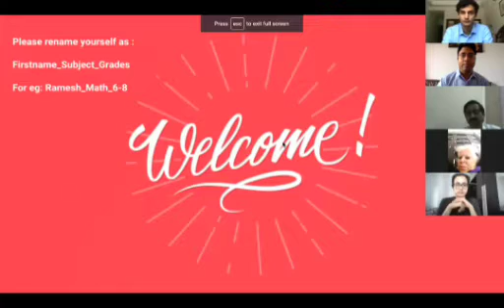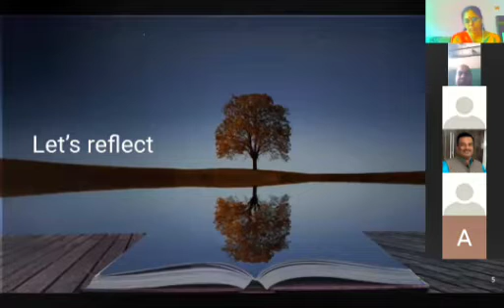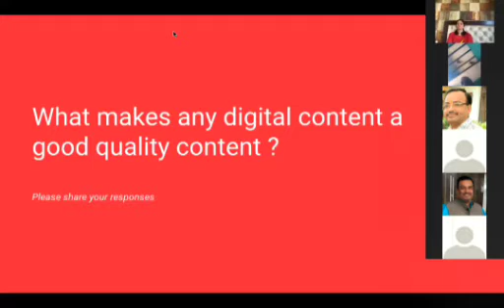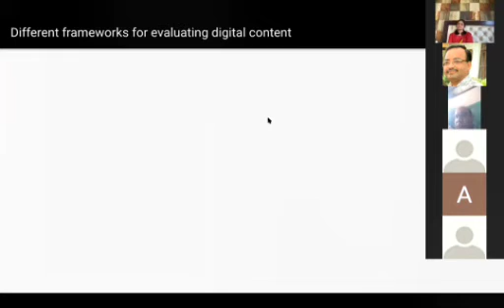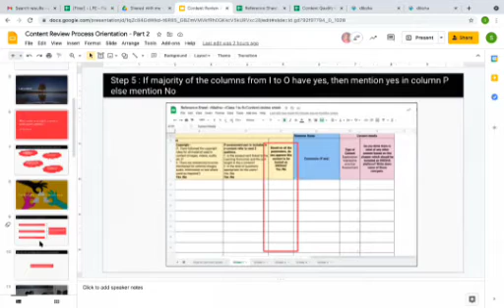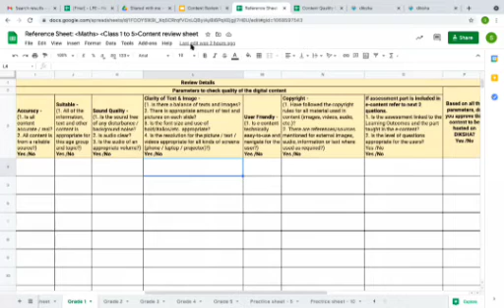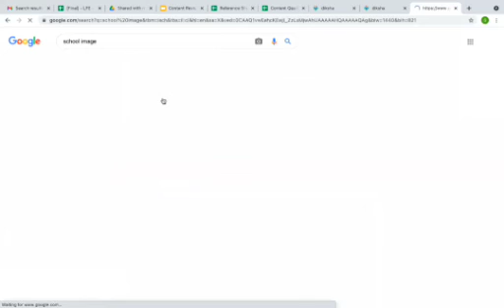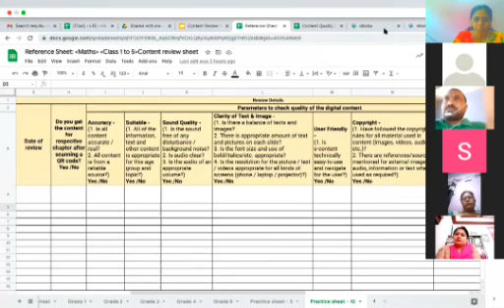DIKSHA 3.0 Reviewers Orientation-Part 1